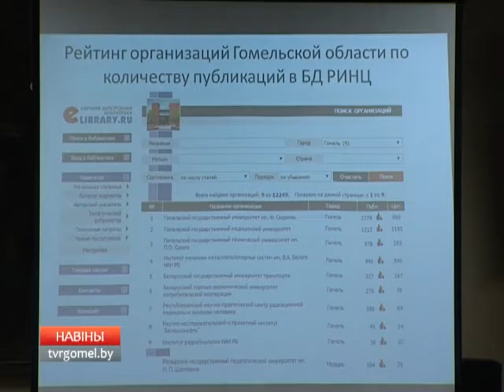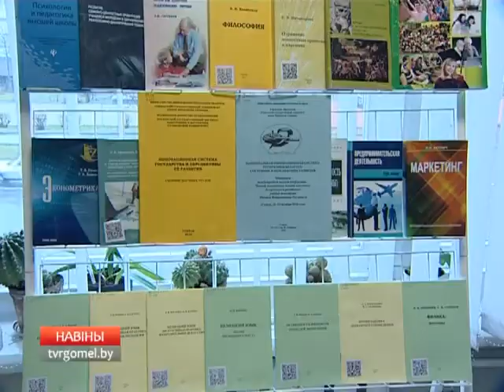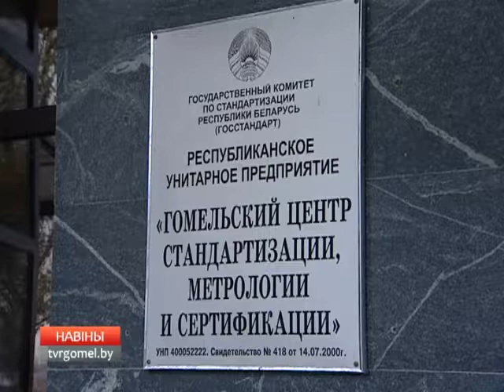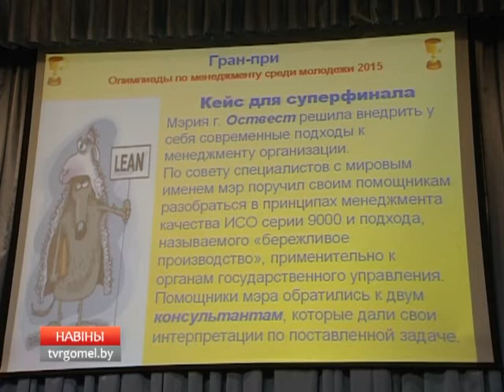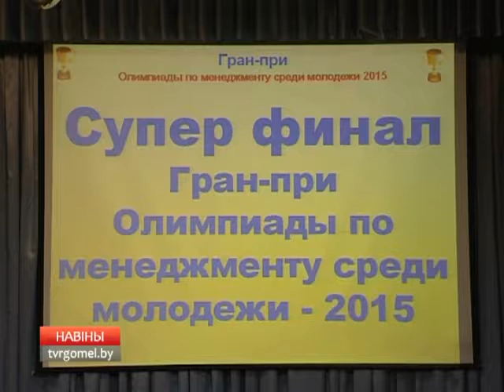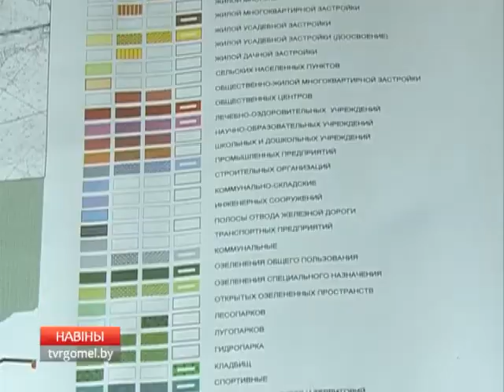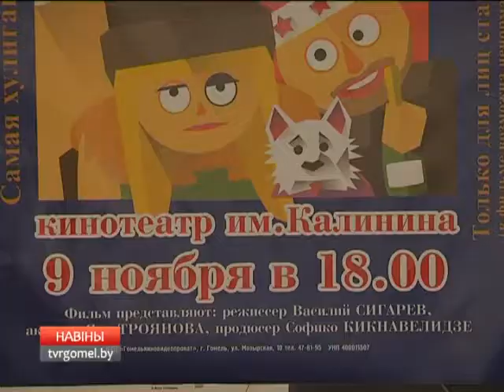10 11 2015 НОВОСТИ 18 40